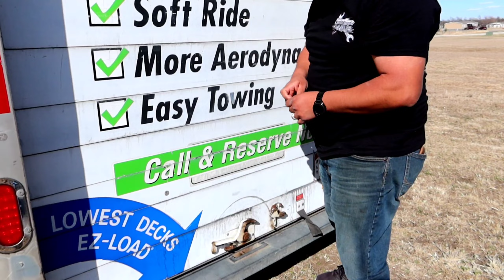Tuvimos que irnos de la casa. 😲🧳